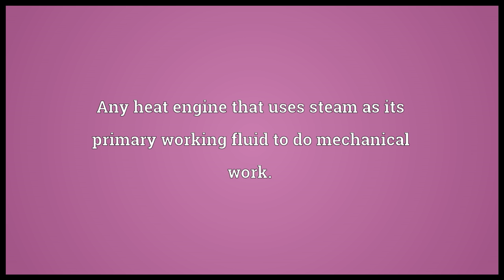Steam engine Meaning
Video shows what steam engine means. A piston engine driven by steam (as contrasted, for example, with a steam turbine).. Any heat engine that uses steam as its primary working fluid to do mechanical work.. A steam locomotive..  steam engine pronunciation. How to pronounce, definition by Wiktionary dictionary. steam engine meaning. Powered by MaryTTS